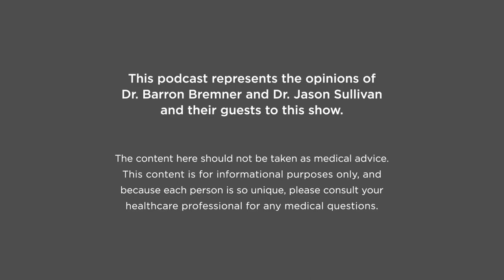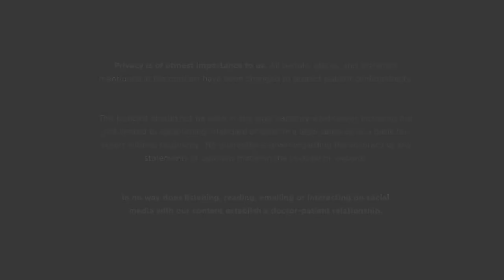Joint Effort: Conscious Sedation vs. General Anesthesia with John Klein, MD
Anesthesia is a medical treatment using drugs called anesthetics to prevent patients from feeling pain during surgery. General anesthesia is a combination of medications that put you in an unconscious state to block pain and reflexes during medical procedures. Conscious sedation is a combination of sedatives and anesthetics to help you relax and block pain during a procedure. There are four types of anesthesia; general, regional, sedation, and local.

About John Klein, MD

Dr. John Klein received his bachelor’s degree and doctorate of medicine from Creighton University and Creighton University School of Medicine in Omaha, Nebraska. After medical school, he completed a preliminary general surgery internship at Iowa Methodist Medical Center in Des Moines, Iowa.  Following this internship, he served two years as a Flight Surgeon for the United States Air Force at Luke Air Force Base in Glendale, Arizona.

Dr. Klein then returned to Iowa for anesthesia residency at the University of Iowa Hospitals and Clinics. Upon completion of residency, he continued training by doing a fellowship in Critical Care Medicine at San Antonio Uniformed Services Health Education Consortium in San Antonio, Texas. Following fellowship, Dr. Klein served another 2 years in the Air Force as an anesthesiologist and intensivist at the San Antonio Military Medical Center.

He has board certifications in anesthesiology and critical care medicine from The American Board of Anesthesiology.

Outside of his profession, Dr. Klein enjoys exercising and coaching his children’s basketball teams.

This podcast represents Dr. Barron Bremner and Dr. Jason Sullivan's opinions and their guests on the show. The content here should not be taken as medical advice.

Views and opinions expressed in the podcast and website are our own and do not represent that of our places of work. While we make every effort to ensure that the information we share is accurate, we welcome any comments, suggestions, or corrections of errors.

Privacy is of the utmost importance to us. All people, places, and scenarios mentioned in the podcast have been changed to protect patient confidentiality.

This podcast should not be used in any legal capacity whatsoever, including but not limited to establishing a "standard of care" in a legal sense or as a basis for expert witness testimony. No guarantee is given regarding the accuracy of any statements or opinions made on the podcast or website.

In no way does listening, reading, emailing, or interacting on social media with our content establish a doctor-patient relationship.